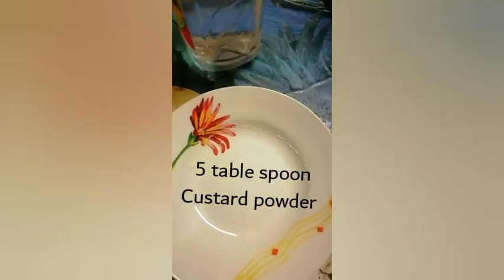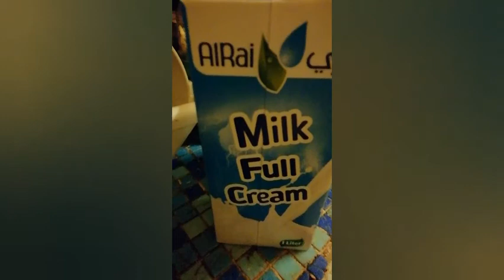Custard apple creamy